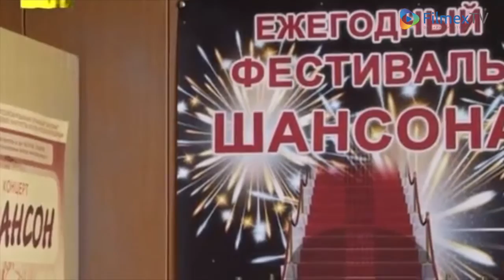Карнавал по нашему (2014) трейлер